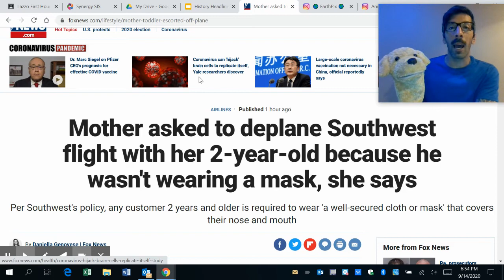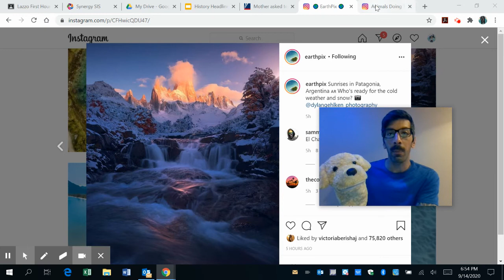HHEA September 15